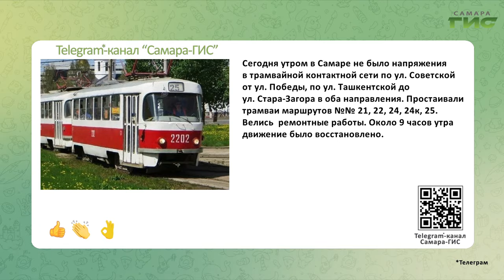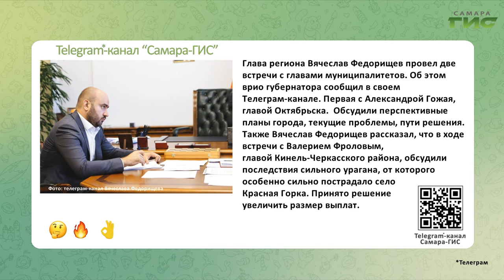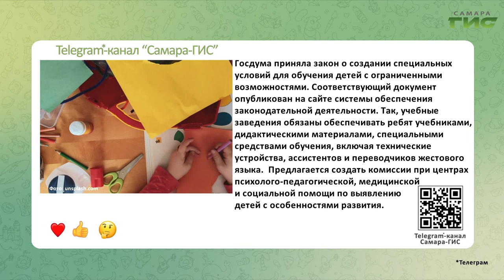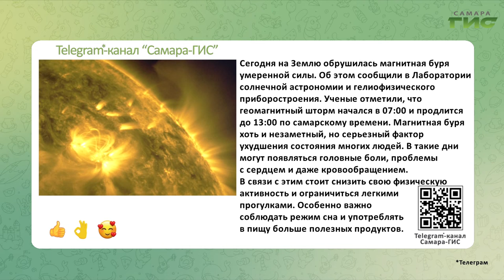Telegram-канал "Самара-ГИС": быстрые новости